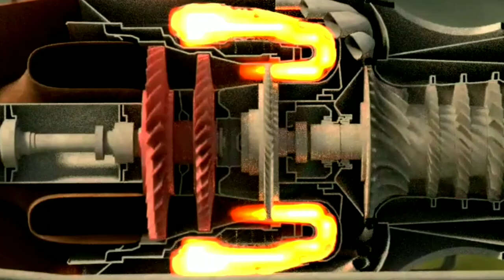Pratt & Whitney Canada PT6A Turboprop : compressor / compressor turbine / power turbine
The Pratt & Whitney Canada PT6 is one of the most widely used turboprops in the aerospace industry.
It is a reverse flow engine designed and manufactured by Pratt & Whitney Canada for aircraft.
The main variant, the PT6A, is available in a wide variety of models, covering a power range from 580 to 920 hp in the original series, and up to 1,940 hp (1,450 kW)